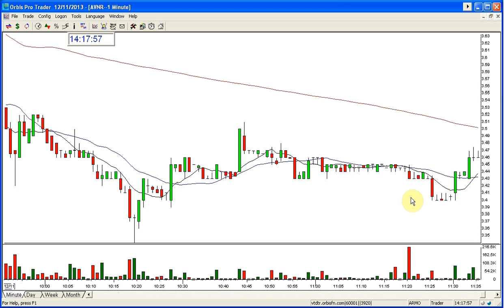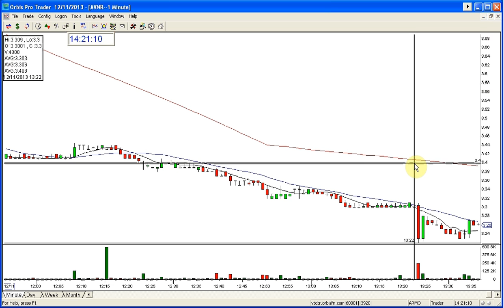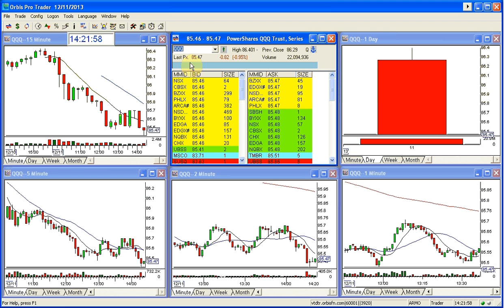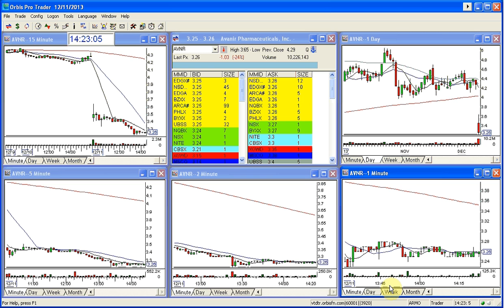THE STOCK SWOOSH SHOW PLAY OF THE DAY AVNR 12 11 2013